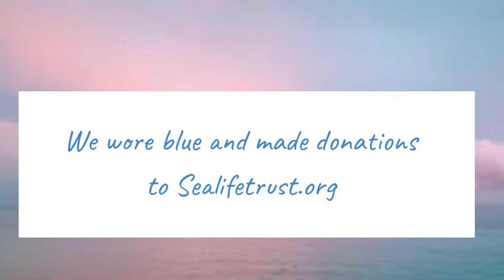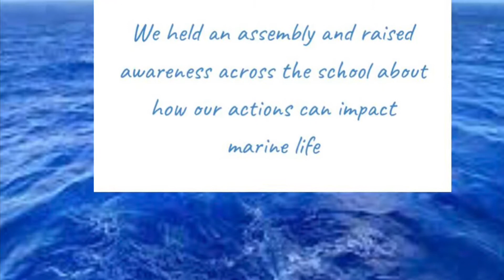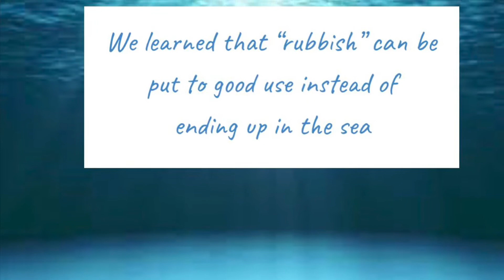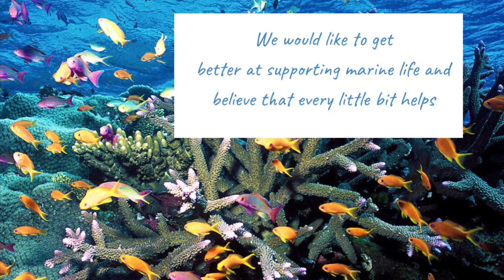Ocean Day 2021